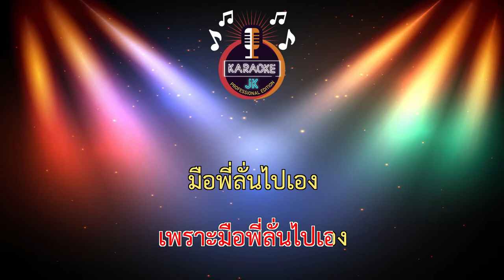มือลั่น (65-A) - แจ๊ส สปุ๊กนิค ปาปิยอง กุ๊กกุ๊ก 【 Cover By คาราโอเกะดนตรีสด 】